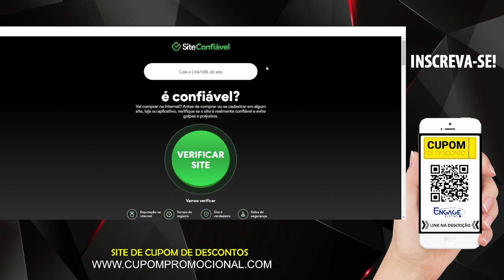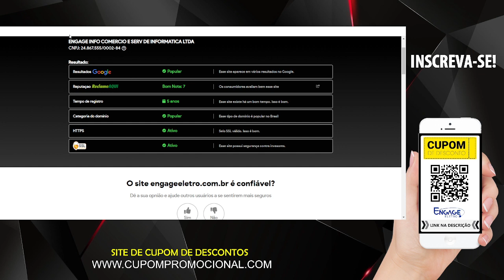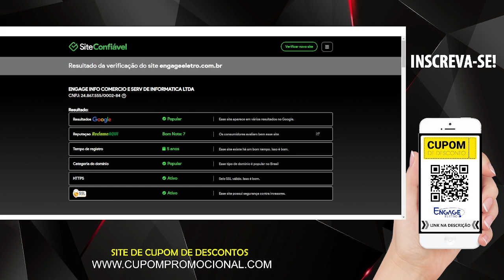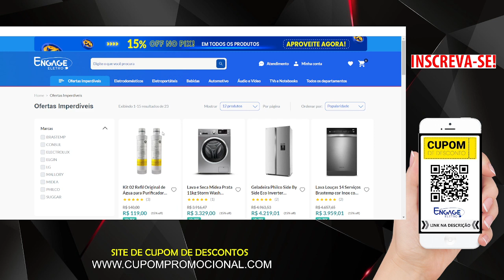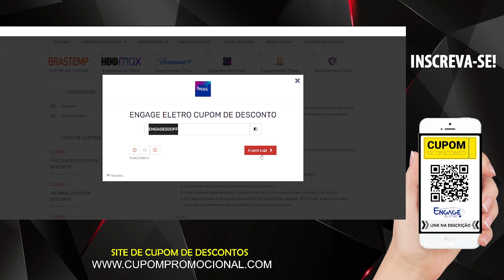ENGAGE ELETRO É CONFIAVEL ? Engage Eletro Cupom?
🕒🕒 SESSÕES 🕒🕒
00:00 Revelando tudo
02:00 Assunto Principal
03:50 Dica Surpresa
AVISO!